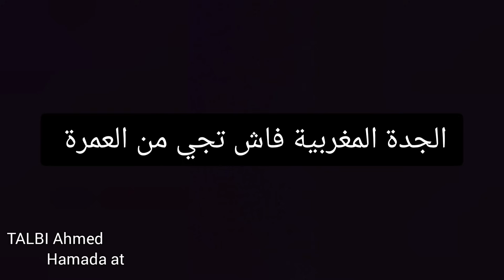الجدة فاش تجي من العمرة ☝️😂🕋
كوميديا المغرب فكاهة المغرب العربي
العائلة المغربية رقص المغربي الأعراس والمناسبات

بسم الله الرحمن الرحيم قل أعوذ برب الفلق ومن شر ما خلق ومن شر غاسق إدا وقب ومن شر  النفاتات في العقد ومن شر حاسد إدا حسد

هادهي القناة مخصصة للكوميديا والفكاهة ومن توكلت على الله لن يخيب الحمد لله والصلاه والسلام على رسول الله

توكلت على الله فعل الله يتوكل المتوكلون صلوا على النبي محمد صلى الله عليه وسلم
قل أعوذ برب الفلق🤲
أشهد أن لا إله إلا الله محمد رسول الله
الجبار الكريم الرحيم السلام العظيم

ربي يسر لي امري و اشرح لي صدري
يااااارب العالمين انك حميد مجيد اللهم بارك لي في الفيديو